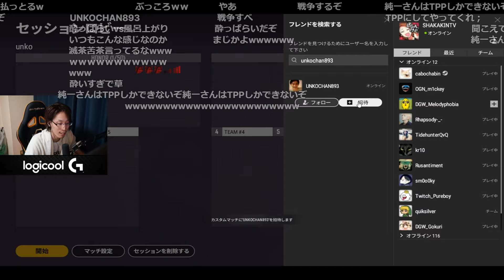【懐釈迦】酔った加藤純一から唐突な"PUBG 50vs50対決"の誘いを受けるSHAKA【2019/8/30】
※過去動画の切り抜きのため動画内での発言やゲームによっては現行パッチと大幅にズレが生じますので勘違いされないようお気をつけください。

配信者ハイパードラフト会議はこちらから